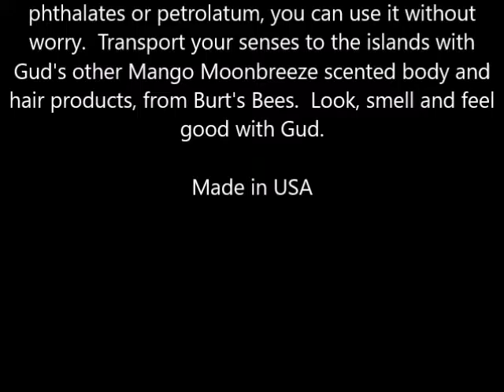Gud Natural Softening Conditioner, Orange Petalooza 12 fl oz